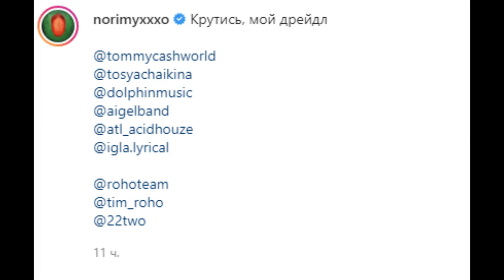Oxxxymiron выпустит второй альбом с фитами уже скоро!